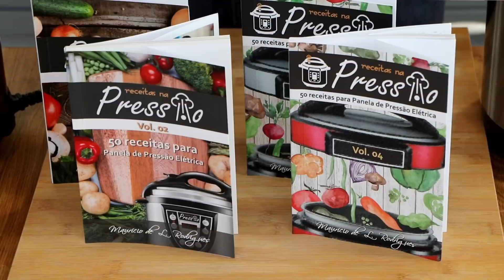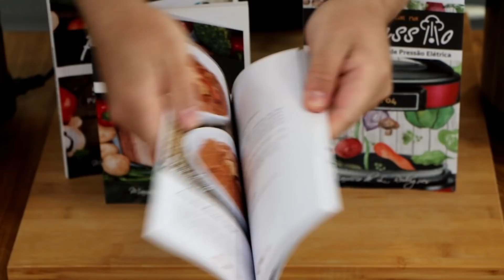Batata doce na Panela de Pressão Elétrica - Maurício Rodrigues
Aprenda a cozinhar batata-doce usando a panela de pressão elétrica! É rápido, prático e mantem todos os nutrientes!